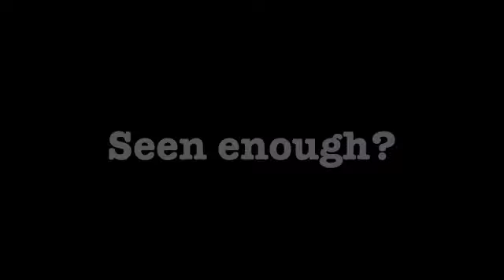Zach's Work Ethic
Ever wondered what it is like to work with Zach? Well, it can be very entertaining.